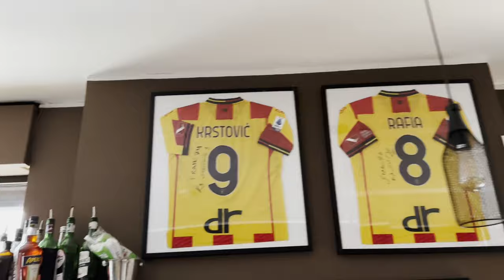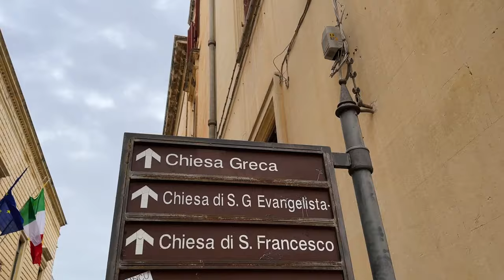POGLEDAJTE KAKO JE ANJA PROSLAVILA BOŽIĆ